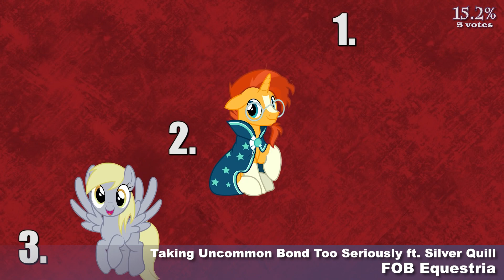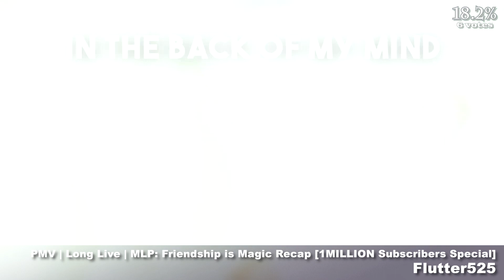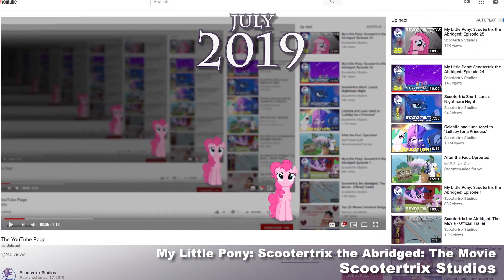The Top 10 Pony Videos of July 2020 (ft. 4EverfreeBrony)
The monthly top ten pony video series is a community-voted list of the month’s favorite My Little Pony videos. This series was created in 2011 by TheMovieBrony, then handed off to Jhaller for a few years, and now is it my pleasure to be managing this time-honored and beloved series. Help keep this brony tradition going by participating in the monthly week-long voting process. Hope to hear from you!

CORRECTION: We'll start seeing decade-old videos starting in September [so, October's showcase.] 4EverfreeBrony was merely reading the script I wrote, so that's my bad, sorry. I'll come up with something else to share next time and in the meantime we're only another month away from the decade-old segment as mentioned!

 Cinematic Productions

 FOB Equestria

 Stunthead

 Jenny Nicholson

 Flutter525

 SkyTails

 Sawtooth Waves

 Princely

 TheOtherPony

 Round Trip

► Honorable mentions:

 Princely

 ManySnacks

 ACRacebest

 Scootertrix Studios

 NightFalls Studios

Full disclosure: rank of tied videos determined randomly by computer.

Top 10 Theme music: "Back Again (Original Mix)" by Archie